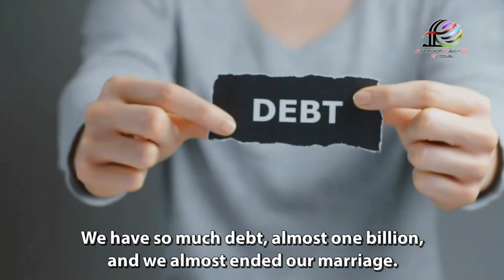The POWER Of FAITH by Ludwig Arthur & Wardhani Indriati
Fantastic Event to Mark 2021 as a NEW BEGINNING !!!

The first Virtual D&A Nite "A GLORIOUS LIFE CHANGING EXPERIENCE", presenting  world-class business leaders from multiple countries, sharing their life experience of success, covering wide range of life aspect :

📢 Asset of Life
📢 The Power of Faith
📢 The Essense of Leadership
📢 The Seed of Love
📢 Born for a Purpose
📢 The Power of Trust
📢 Living in Gratitude
📢 Character that counts
📢 Amazing Mentoring Program
📢 The Power of Time Management
📢 The Financial Blueprint To Wealth
📢 Diversity Creates Synergy
📢 Dream & Life
📢 Body & Life

It is a perfect tool at the perfrct moment to equip ourselves with this fundamental inspiration and knowledge to START A NEW BEGINNING after pass through challenging 2020.

Set on your calender :
📍 Virtual Platform
🎤 Available language : English, French, Indonesia, Khmer

Act Now! Let's get a glorious 2021

Best Regards,
Mathias & Floren Kasih